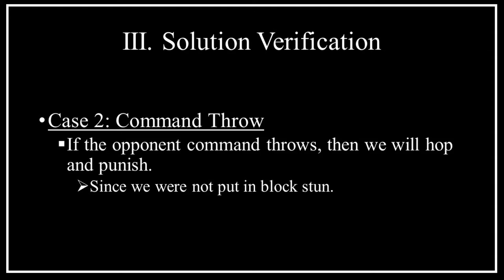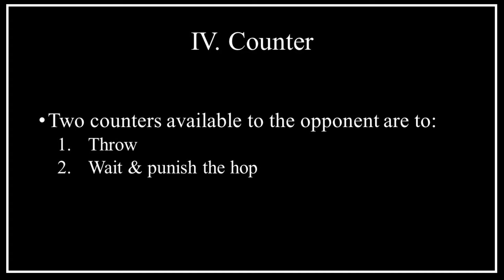KOF XV Tech - Defending Against Command Throws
This video goes over how a block/hop option select can be used to defend against a meaty or command throw mix-up in the king of fighters xv. The time stamps for the video are below.
I. Background Information: 00:00
II. Solution: 00:23
III. Solution Verification: 00:44
IV. Counters: 01:01
V. Notes: 01:23

Music: The King of Fighters XV - Fictitious or Real (Sacred Treasure Team Theme)